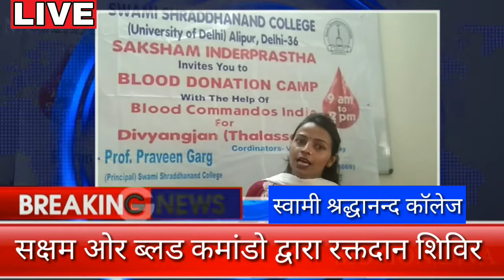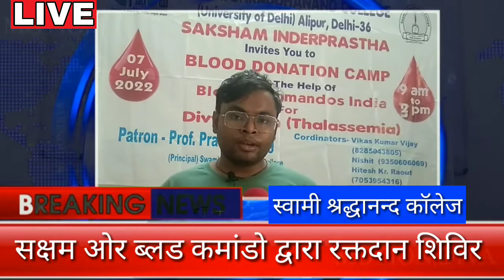सक्षम और ब्लड कमांडो द्वारा किया गया रक्तदान शिविर